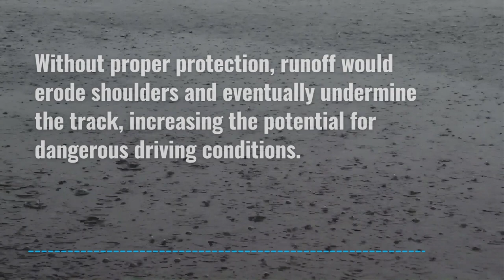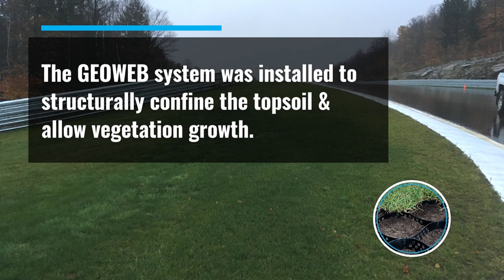White Mountains Racetrack Case Study: Geocells & Permeable Pavers Stabilize Vegetated Road Shoulders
In 2013, Club Motorsports began construction of a unique private racetrack at the southern edge of the New Hampshire White Mountains. They designed the track with the idea in mind of a ‘country club’ for car enthusiasts. The design featured a 2.5-mile road course on 100+ wooded acres and boasted breathtaking views of the mountain range to the north. The beauty in the design was only outweighed by the impossible landscape it would cover. It would take over four years, blasting nearly 200,000 cubic yards of ledge, and moving over a million cubic yards of material to complete.

The challenge of this project was incorporating 250 feet of elevation change into 15 individual track turns. The design of each turn was to have its own unique beauty which added to the complexity of the project. Racing curbs flowed into grassed shoulders and large grassed drainage swales. The grass swales, along with the major elevation difference, and an average track width of 50 feet, would mean a simple rain event would cause a tremendous amount of watershed. The stormwater runoff would devastate the site, but the unique elevation change and aesthetics of the grass shoulders all added to the lure and mystique of the track. It was clear that creative erosion control was going to be the answer.